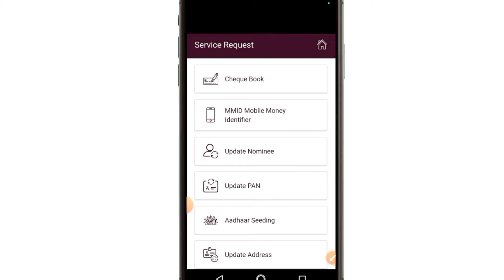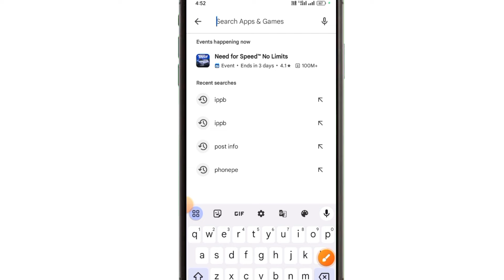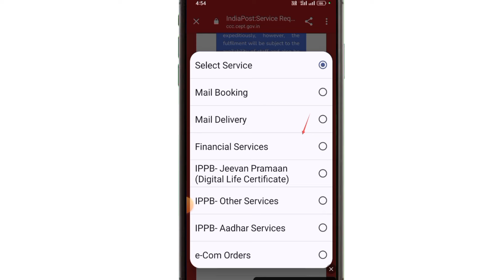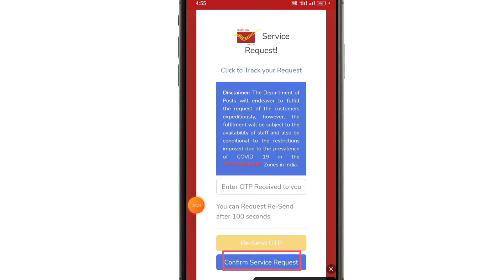India Post Payment Bank Account Opening Online | Ippb Account Opening Online | Ippb Account Open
Hi
 Talkk Nikesh

hello dosto aaj ke es video me bataya hu ki ippb bank account opening online kaise kare/india post payment bank account open kaise kare

Your Topic👇
ippb bank account opening online
india post payment bank account opening online kaise kare
india post payment bank account opening online mobile se
india post payment bank zero balance account opening online